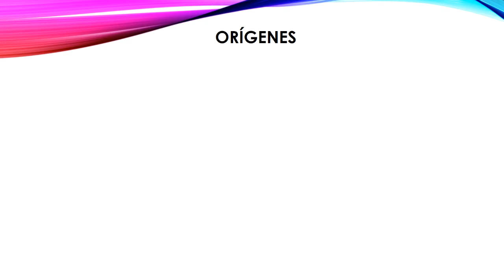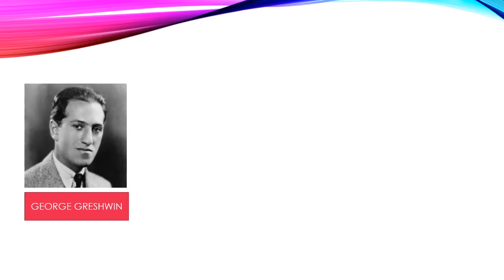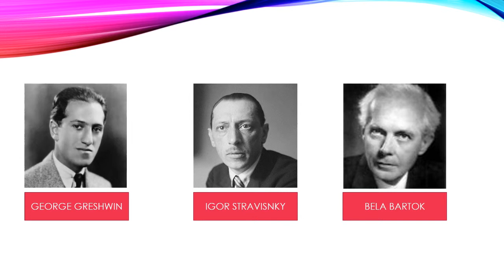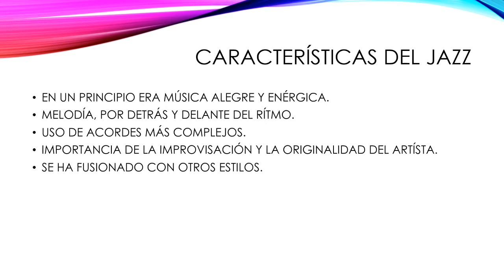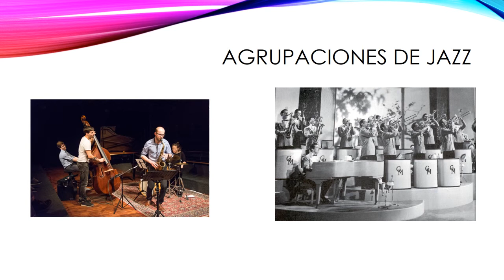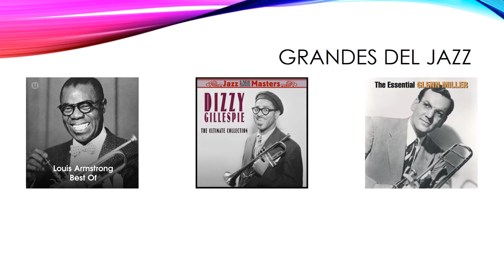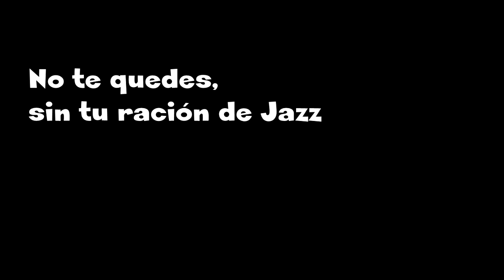EL JAZZ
Explicación básica sobre el Jazz para alumnos de Primaria.
Basada en el modelo Flipped Classroom.